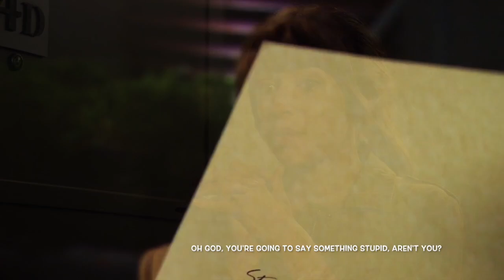Multifandom | Paper Rings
It started as a funny edit, but finishing this was exausting!
It was like my inspiration was just gone after a while, so I'm pretty disappointed by the final result.
BTW, I really hope you enjoy this anyway, since it has some of my favorites couples in it.💕

✨ Song ➤  Paper Ring - Taylor Swift
✨ Program used ➤ iMovie